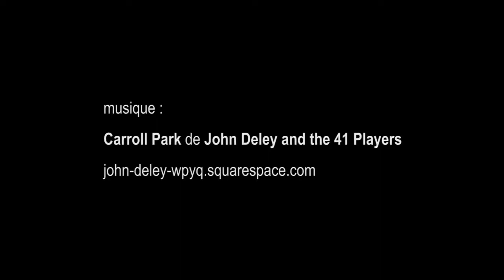Suresnes Auto Rétro - 17 septembre 2017